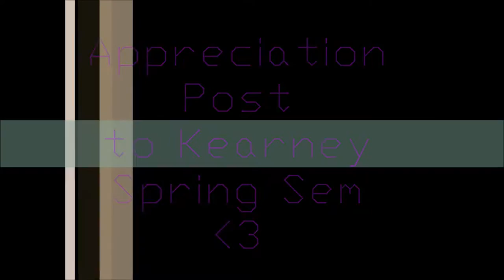INTEC ADFP'13 Kearney Spring Sem Wrap up!